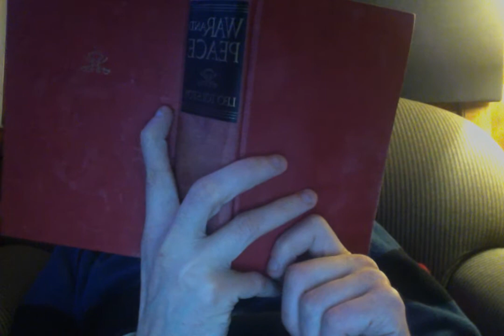Intro Pipe Community